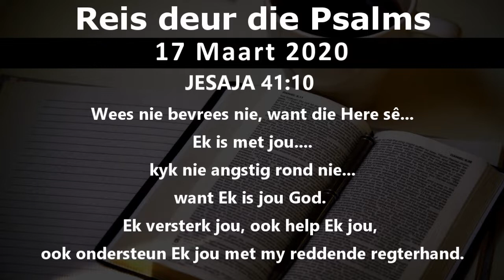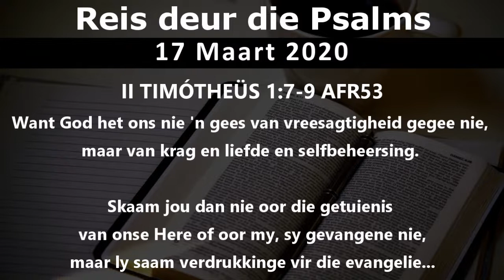Vrees nie Corona nie!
Psalm 119
Faithful Hands

Reis deur die Psalms saam met Willie en Natasha Joubert.

Faithful hands of Getroue Hande is 'n Bediening wat gefokus is op gehoorsaamheid aan God se Woord.

Ons poog om die waarheid van gehoorsaamheid te bedien wêreldwyd in die voorbereiding van Sy bruid en Jesus se koms.

Vir Finansiële ondersteuning:

Nuwe Begin

Eerste Nasionale Bank Tjek acc.